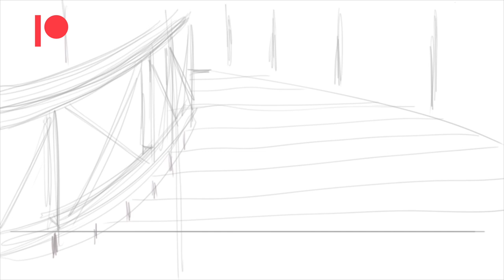Simple perspective drawing construction (piano sounds)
Watch this live drawing video with Relax Piano sounds.